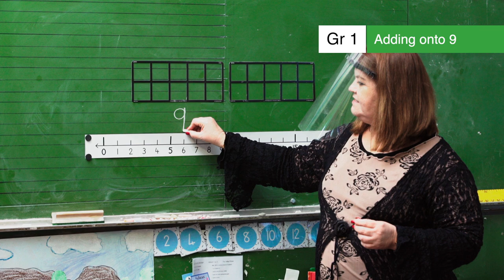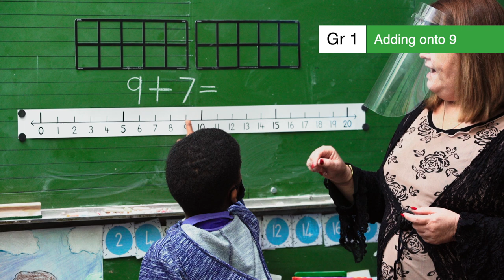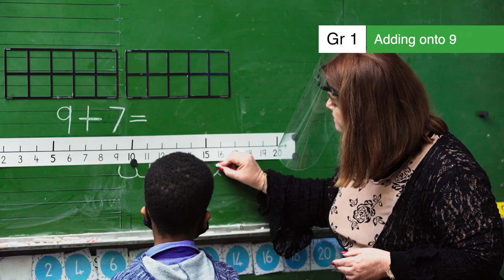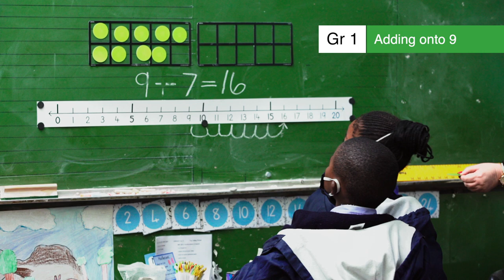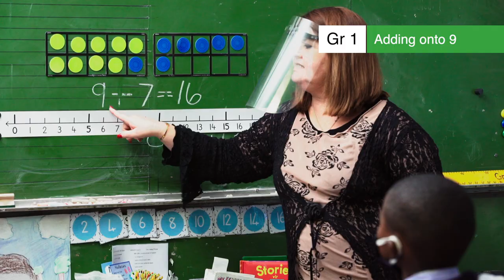3.14.2 Week 5 DAY 2 Adding onto 9